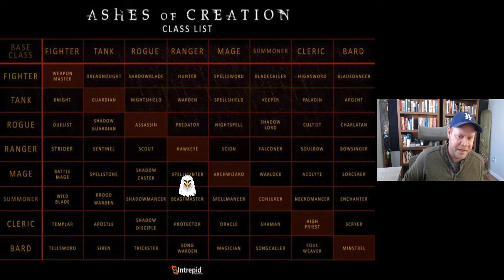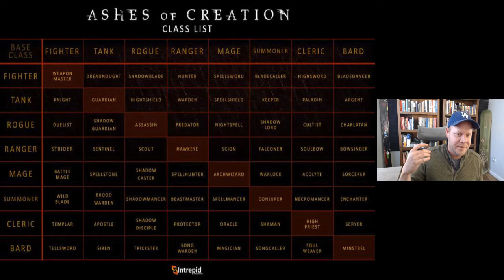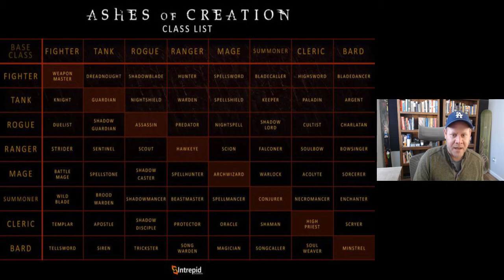Will there be Variation Between the 64 Class Options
Do you all think we'll see 'radical' differences in the 64 classes?  I hope we do.